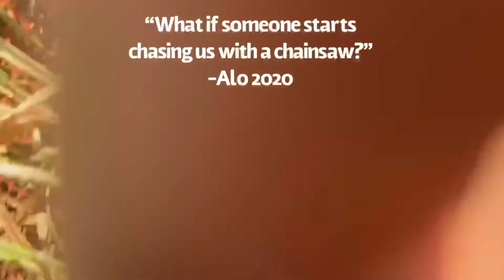Pumpkin Patch VLOG with Jazmin!! -XO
Hey guys! We filmed this in October, but like always I'm uploading this late. LOL. anyways I hope you guys enjoyed our shenanigans and remember to keep smiling. :)